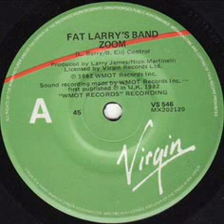Fat Larry's Band Zoom 1982